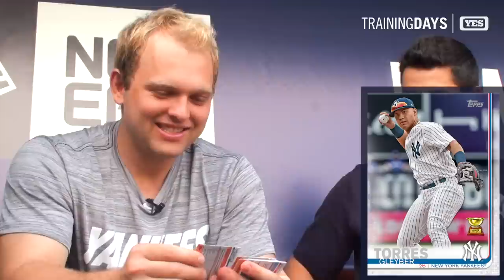Chance Adams and Luis Cessa box break - Training Days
Watch Chance Adams and Luis Cessa open up a box of 2019 Topps Series 1 baseball cards.